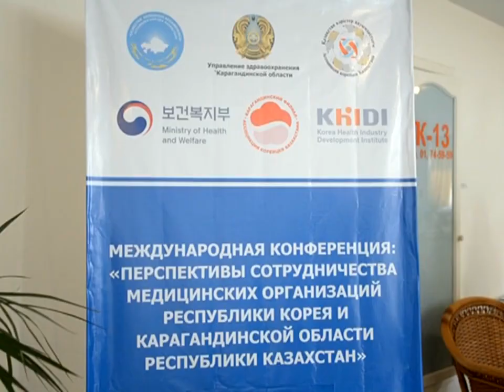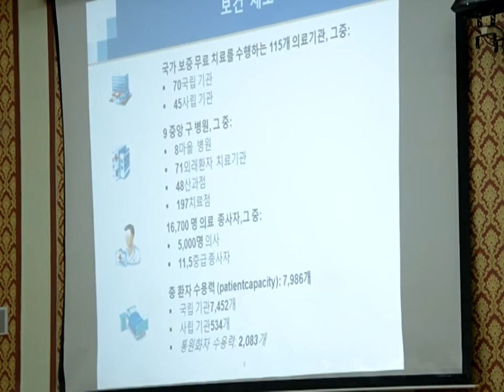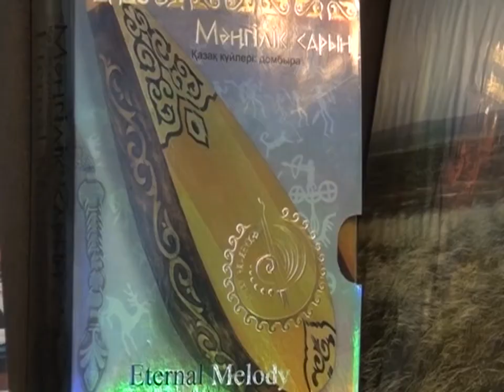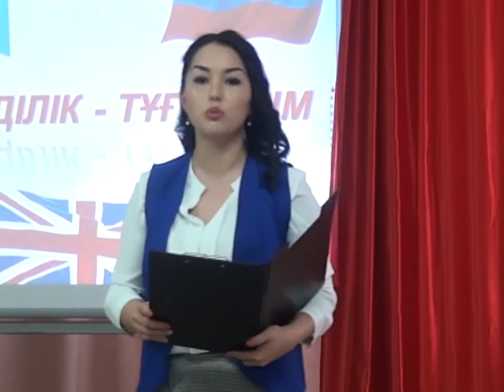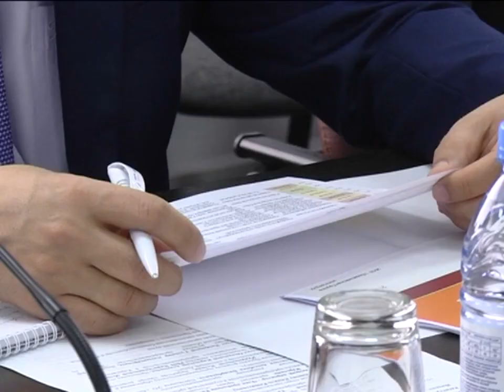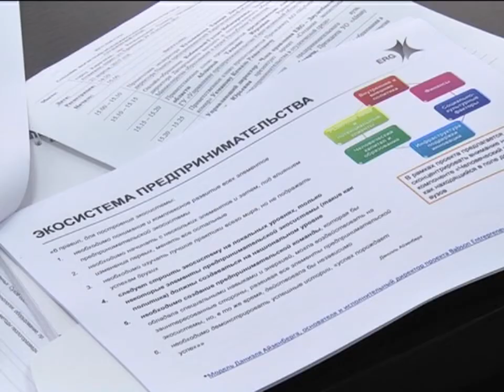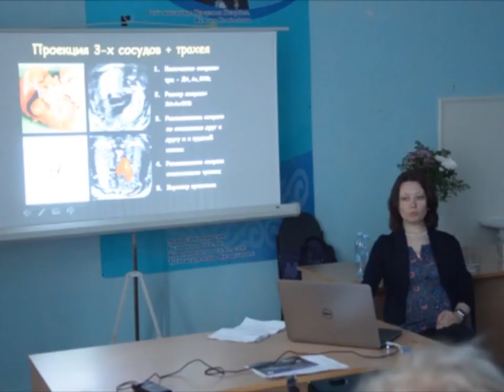25/04/2017 - Бірінші Қарағанды телеарнасының жаңалықтары